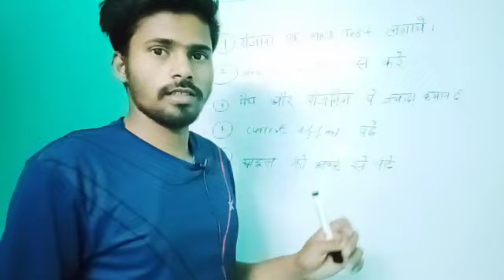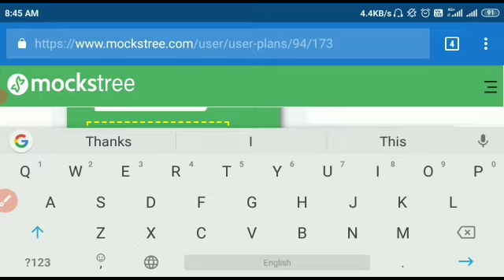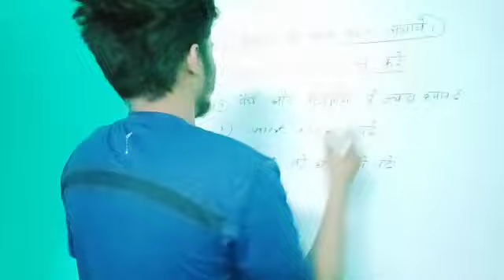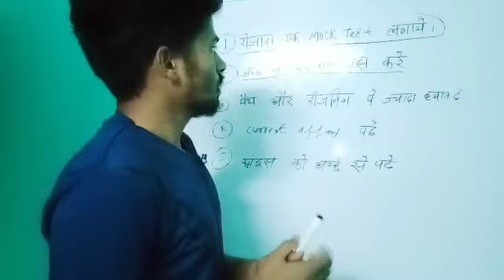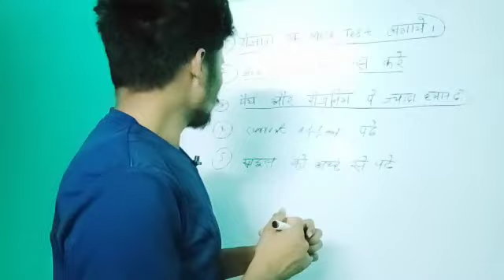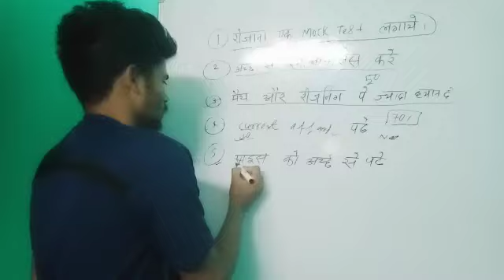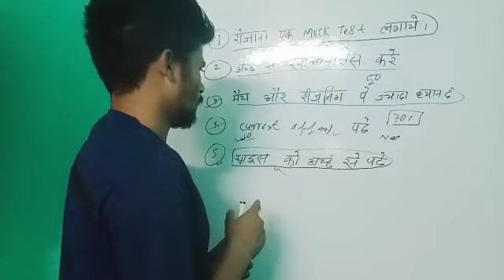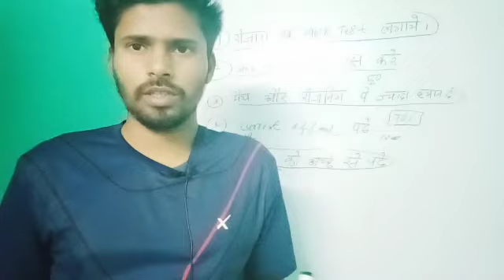1St attempt me group d crack कैसे करे मैने kaise 2018 group d crack kiya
1St attempt me group d crack कैसे करे मैने kaise 2018 group d crack kiya